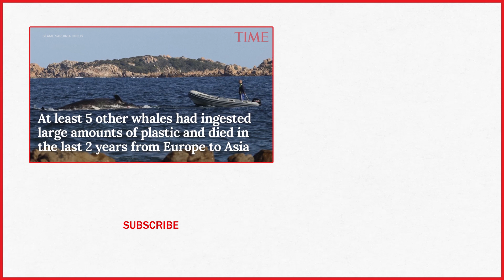26-Foot Sperm Whale Found Dead With Nearly 50 Pounds Of Plastic In Stomach | TIME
An 8-meter (26-foot) sperm whale was found dead off Sardinia with 22 kilograms (48.5 pounds) of plastic in its belly, prompting the World Wildlife Foundation to sound an alarm Monday over the dangers of plastic waste in the Mediterranean Sea.

26-Foot Sperm Whale Found Dead With Nearly 50 Pounds Of Plastic In Stomach | TIME